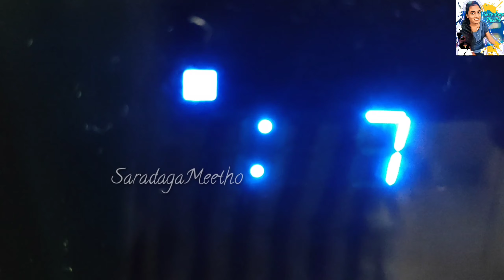New year cakes || chocolate cake | vanilla cake || Saradaga Meetho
What is new year without cakes.